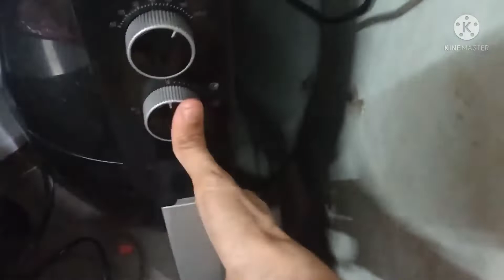Bettys crocker chocolate cookies